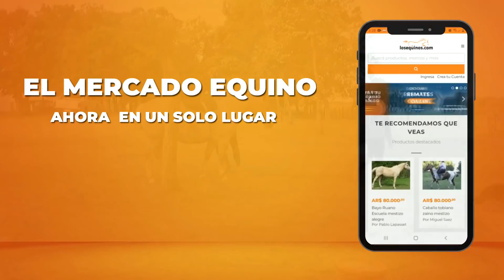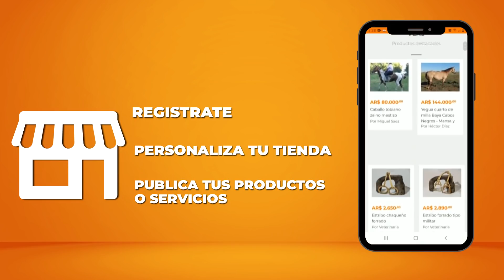Rosillo Entrepesado para seguirlo 4 años VENDIDO $150 mil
Caballo muy manso, para desfile, muy manso hasta para hacerlo para equinoterapia, de lomo largo. No conoce la zona urbana. No está desmarlado
Tiene 1.52 de alzada y 4 años. Se entrega con la documentación al día. Lo pueden venir a probar cuado gusten.
Está en Libres del Sur, Chascomús, Pcia. Bs. As.
Consultar por fletes compartidos en todo el país.